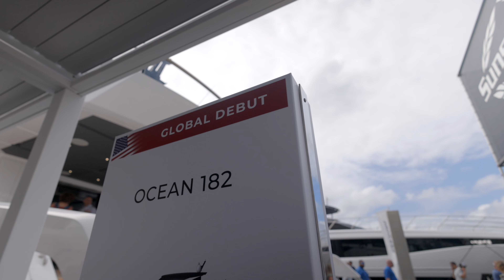Sunseeker X OWYG at the Ft Lauderdale International Boat Show 2023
Last week, Douglas Culverwell, Sunseeker USA Sales Co. Inc. and Bryan Braley, OneWater Yacht Group caught up at the Fort Lauderdale International Boat Show. From the global debut of the all-new Ocean 182 to the importance of customer service and now 9 OneWater Yacht Group locations along the Eastern Seaboard, discover the latest goings on stateside and what's next for OneWater Yacht Group.

For more information on any of the OneWater Yacht Group locations and dealer locations across North America, please